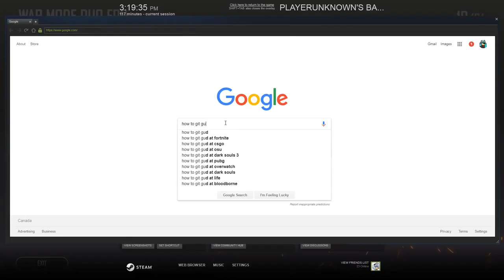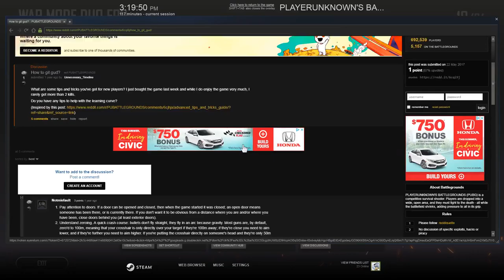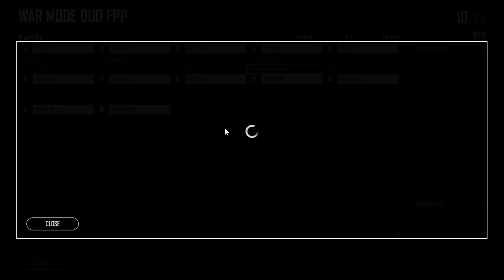PUBG #2 Sectors Not So Clear